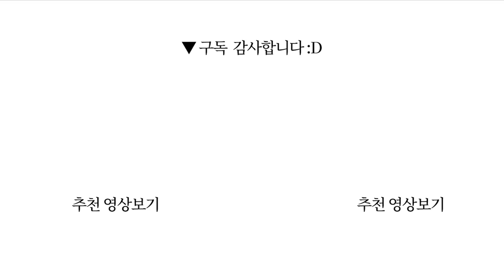조성희 “더 플러스" 비워야 채울 수 있다: 원하는 것을 끌어당기기 | 미니멀라이프 | 밥프록터 | 자기계발 | 시크릿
0:00 인트로
2:35 비우지 않으면 채울 수 없다
6:48 마음 비우기, 용서는 나를 위한 선물이다.
10:55 긴 잡담

사람의 마음속에 있는 것은 공간을 통해 그대로 표출될 수밖에 없다. - 조성희